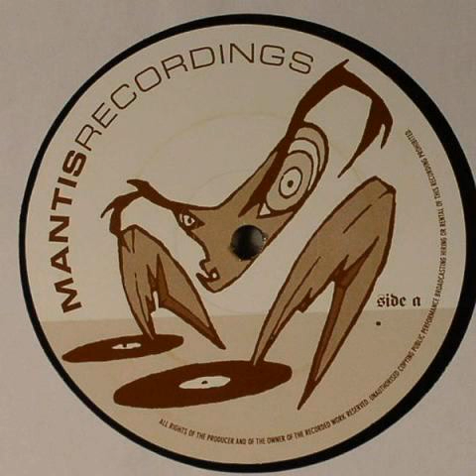Kimbu Kimra- Raise the Dead (Love from San Francisco dub)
sweet remix from alter ego Charles Webster